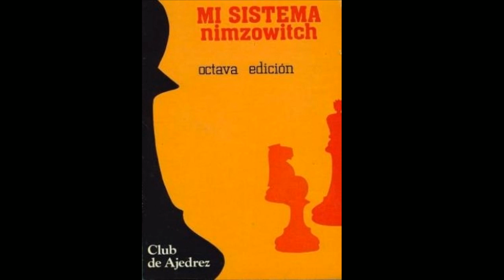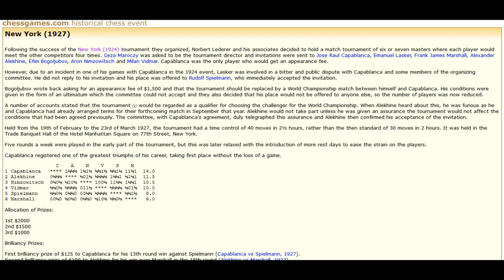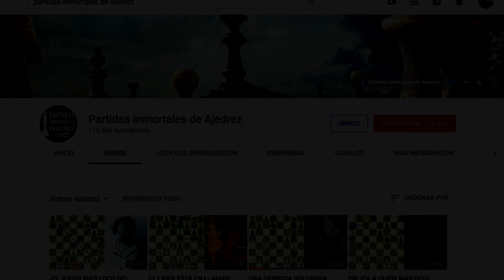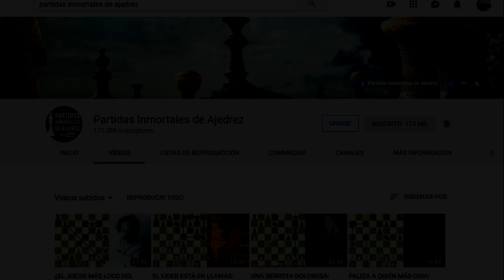CLASE MAGISTRAL QUE JAMÁS OLVIDARÁS: Nimzowich vs Spielmann (Nueva York, 1927)